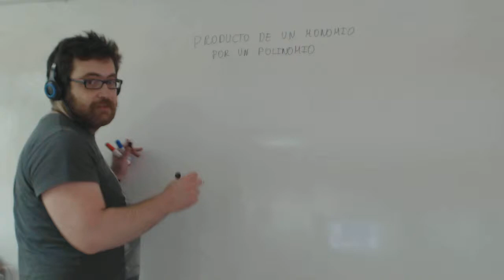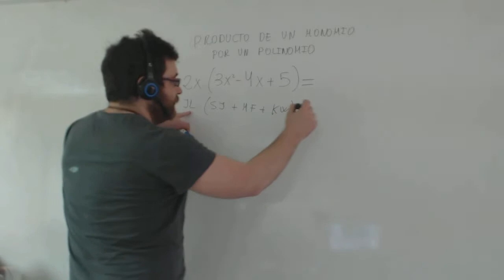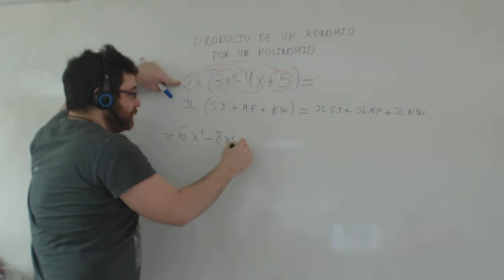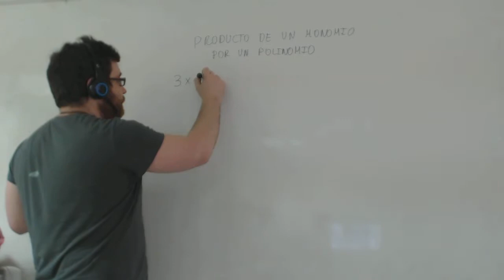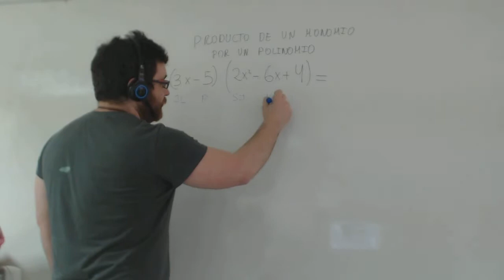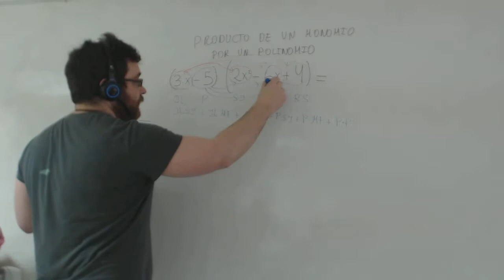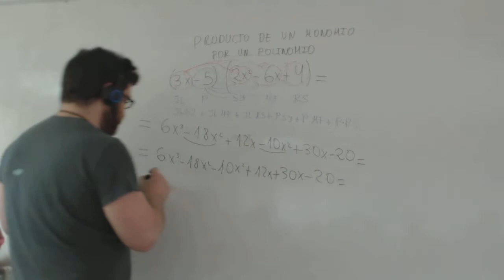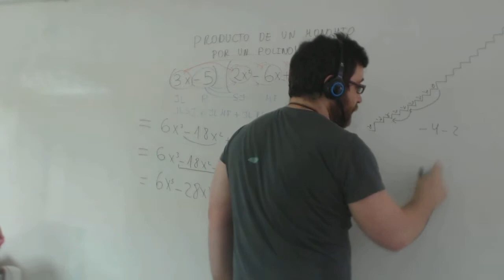Multiplicación polinomios Matemáticas 2º ESO Academia Usero Estepona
Multiplicación polinomios Matemáticas 2º ESO
Para multiplicar 2 polinomios tenemos que multiplicar cada monomio del primero por cada uno de los monomios del segundo.
Academia Usero en Estepona, el centro de formación con más vídeos en Internet del Mundo presenta: Producto polinomios Matemáticas 2º ESO